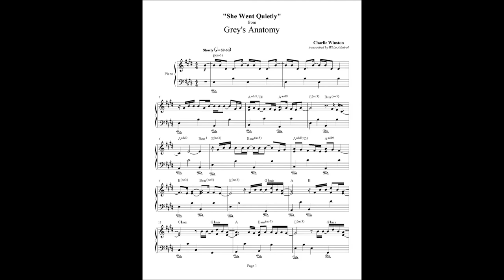Grey's Anatomy She Went Quietlly Piano arrangement 1 Charlie Wilson